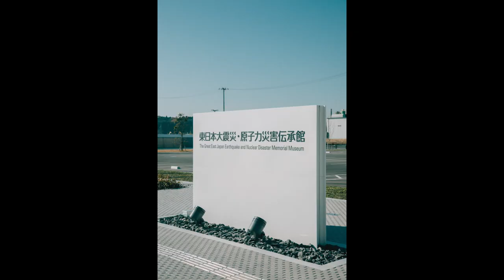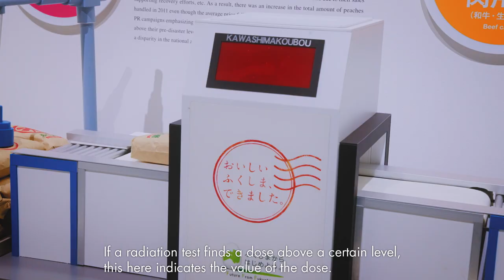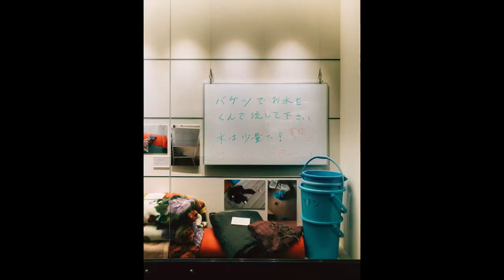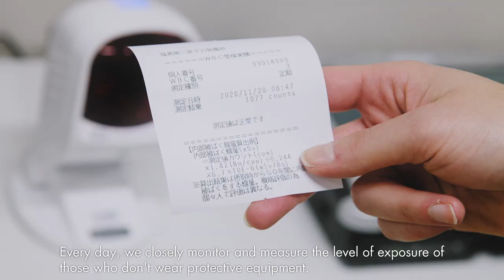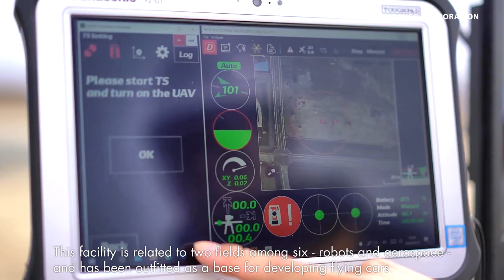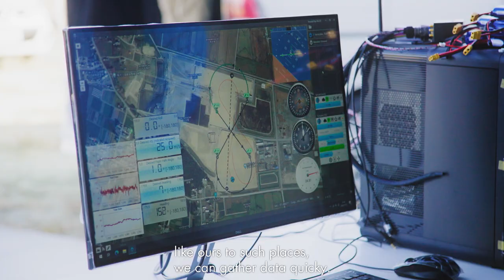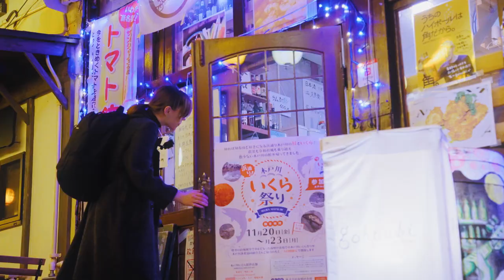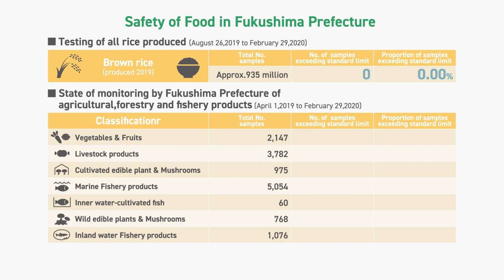Imagining Tomorrow FUKUSHIMA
Swedish photographer Nathalie Cantacuzino visits Fukushima Prefecture to find out how the post-quake reconstruction is progressing.
Produced by Reconstruction Agency / March 2021